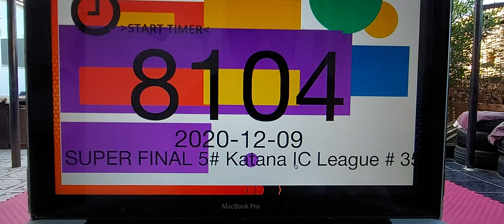Gankaku - Fayrouz Ahmed KATANA INTERCONTINENTAL KARATE LEAGUE E-TOURNAMENT#4